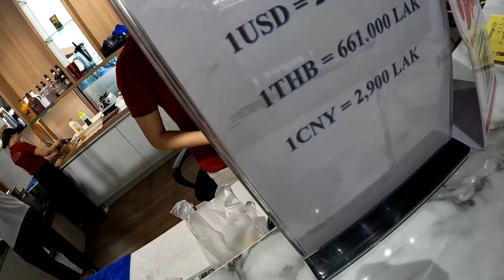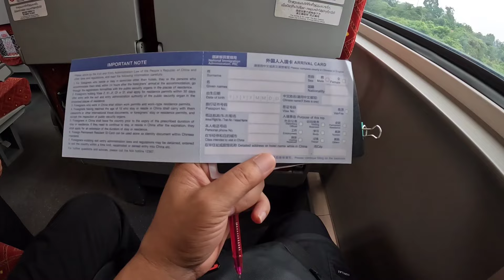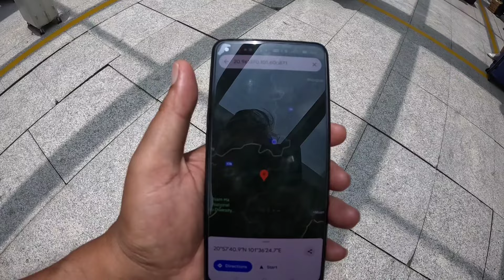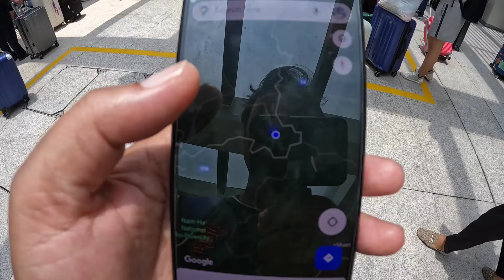INDIA TO RUSSIA BY BUS AND TRAIN | PART - 8 | HOW TO CROSS LAOS CHINA BORDER | ENTER THE CHINA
INDIA TO RUSSIA BY BUS AND TRAIN
HOW TO CROSS LAOS CHINA BORDER
ENTER THE CHINA
laos Vientiane city to kunming china

today i go to china by high speed train from laos vientiane city amazing experience nature beauty is so beautiful to much tunnel on this root today i cross the border of china from laos side

laos china heigh speed train

laos china border
laos china train
laos china high speed train
laos china town
laos china debt
laos china border crossing
laos china railway first class
laos china railway 2023
laos china railway 2024
laos china casino
vientiane sightseeing
vientiane laos
vientiane to luang prabang train
vientiane
vientiane to bangkok train
vientiane to kunming train
vientiane railway station
vientiane nightlife
vientiane city
vientiane pronunciation